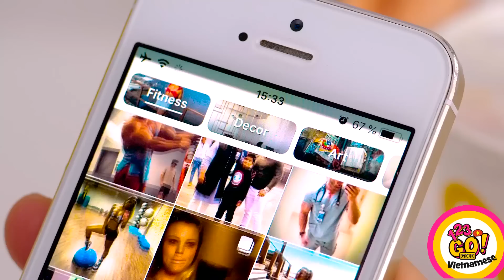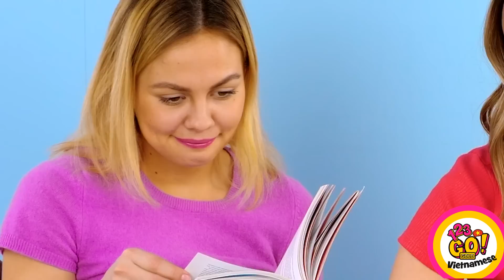TRÒ ĐÙA BẠN BÈ ĐƠN GIẢN CỰC VUI || Cuộc Chiến Trêu Đùa DIY Hài Hước Trong Gia Đình Từ 123 GO! GOLD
Chào những bạn thích trêu đùa😍 Nếu bạn khoái chọc phá bạn bè, hãy xem video này để biết thêm những trò hay nhé! Thưởng thức video THÚ VỊ của chúng tớ nha👌
Bạn muốn thử ngay những trò này với bạn bè đúng không?